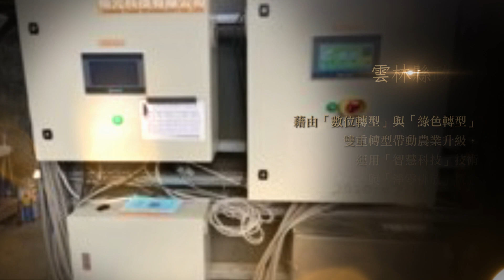112年臺灣健康城市暨高齡友善城市獎項評選獲獎單位介紹-韌性與創新獎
112年臺灣健康城市暨高齡友善城市獎項評選獲獎單位介紹-韌性與創新獎